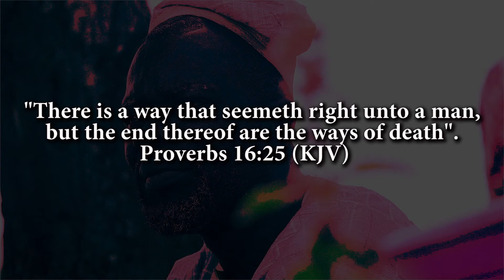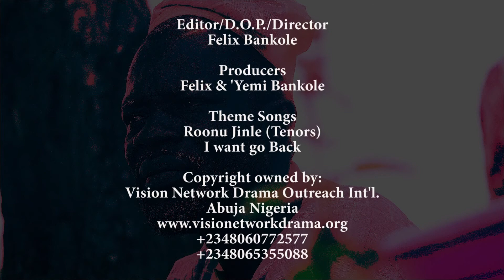THE NARROW WAY BY FELIX BANKOLE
Proverbs 16:25 SAYS; "There is a way that seemeth right unto a man, but the end thereof are the ways of death". Which path of life are you trailing? Are you on the right path? Find out in this movie. Starring: 'Yemi Bankole, Joseph Opadele, Blessing Bulus, Alfred Wula and Lukman Shiyanbola. Written and Directed by: Felix Bankole